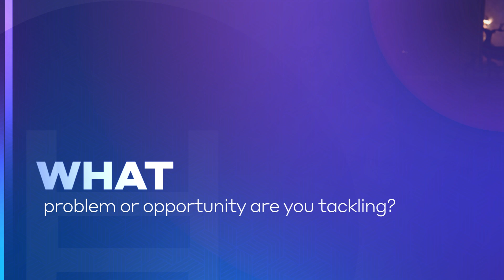Swarm: Compliant real-world asset tokenization | Hedera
Katie Evans, Chief Business Development Officer at Swarm, explains what Swarm does, the problems it’s solving, and how its platform is enabling compliant, real-world tokenization.

Katie shares how Swarm’s partnership with Hedera began, why Hedera was the right choice, and the specific opportunities the two are tackling together. She also looks ahead to what the next three years could hold for both Swarm and Hedera, and what excites her most about working in Web3 right now.